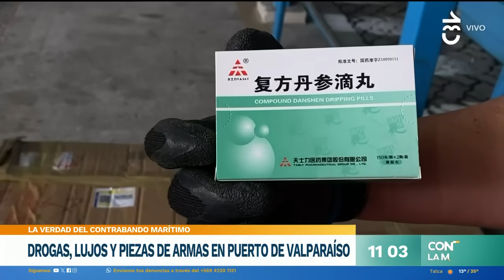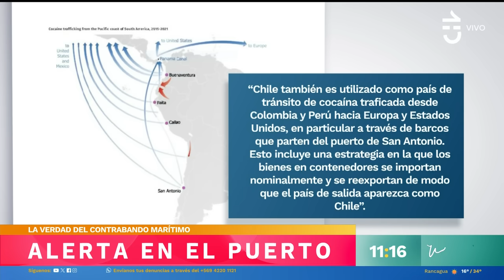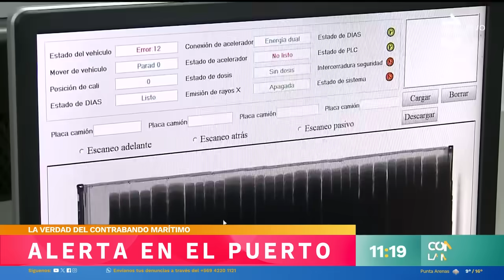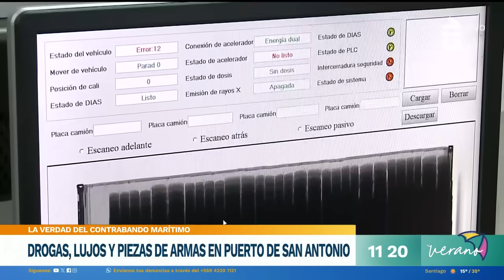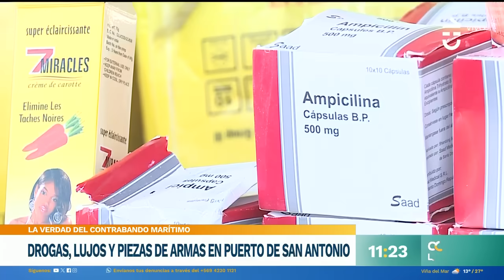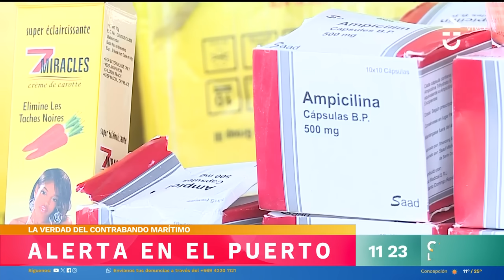REPORTAJE | Drogas, lujos y piezas de armas en puerto de Valparaíso | Contigo en la Mañana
El equipo de Contigo en la Mañana investigó sobre la verdad del contrabando marítimo en los puertos de Valparaíso y San Antonio.

Drogas, lujos y piezas de armas son algunas de las sorpresas oscuras que esconde el importante lugar para el país.